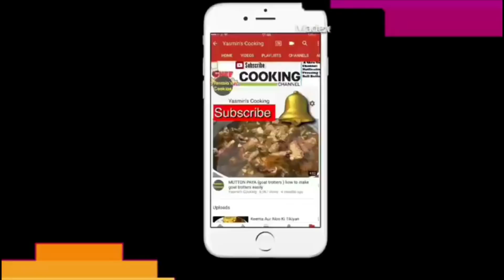How To Make Perfect Cappuccino At Home /Foam Cappuccino By Yasmin’s Cooking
Ingredients
2 tablespoons Coffee
2 tablespoons sugar
2 tablespoons water